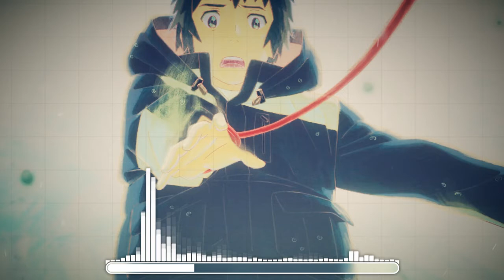(君の名は - Kimi no Na wa) RADWIPMS - Youmetourou (Ryuu. Flip)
■ involve:
➞Song:RADWIPMS - Youmetourou (Ryuu. Flip)

☆ Follow Ryuu.